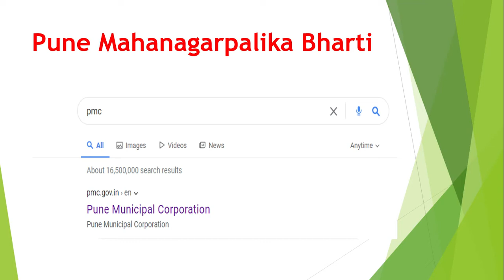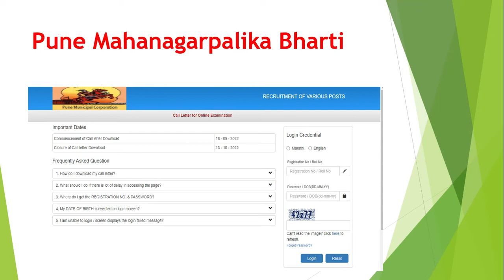How To Download Pune Mahanagarpalika Bharti Clerk Hall Ticket 2022# PMC# HallTicket#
Pune Mahanagarpalika Bharti Clerk Hall Ticket 2022# PMC#